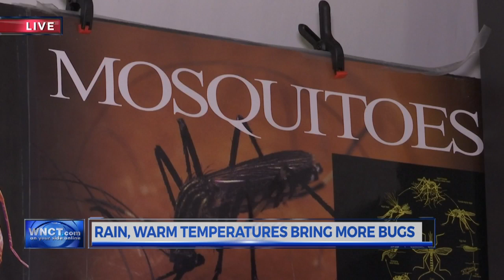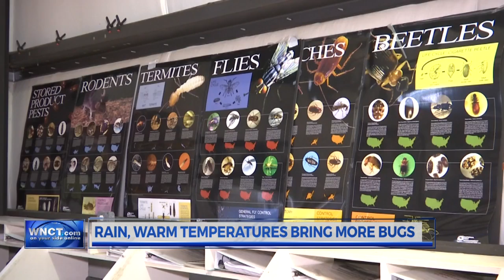Rain, warm temperatures bring more bugs